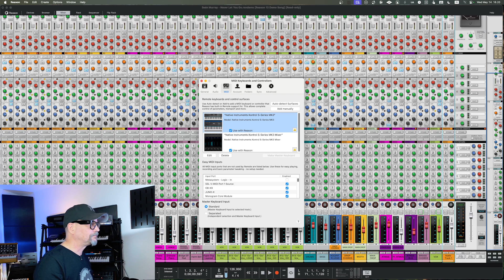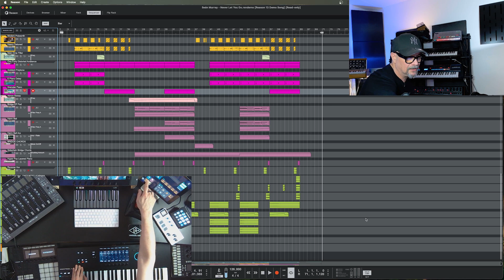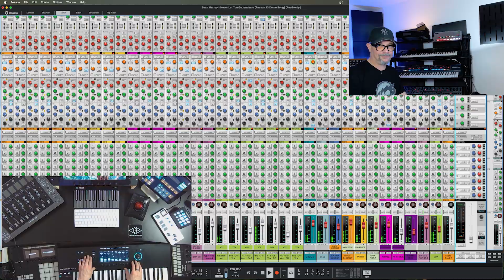Reason 13 And Komplete Kontrol MK3 Work Together Like Magic!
Hi there! This one’s a bonus video for Reason 13 users who have a Native Instruments Komplete Kontrol MK3. It highlights how you can utilize the keyboard’s full functionality and integrate it seamlessly with Reason 13. I didn’t create this setup myself, so I’ll put the credits and links in the video description. I found this pretty neat, so I wanted to share it with you and see what you think.

Here’s how to set it up:
✅ Go to the download page and download the files.
✅ Copy them into your Library folder: Application Support / Propellerhead Software / Remote.
✅ If the “Remote” folder doesn’t exist, create it and place the codecs and maps there.
✅ In Reason, open Preferences / MIDI and add them manually.
✅ Assign them to the Native Instruments Kontrol S49 DAW port. Ignore any port conflict warning—it still works perfectly!
✅ Finally, in Reason’s mixer, select the master channel and lock it to the Native Instruments Kontrol Mixer device.

Once that’s done, put your Komplete Kontrol MK3 in DAW mode—it should hook in automatically! You’ll have transport control, banking, volume, mute, solo, and full integration with Reason’s mixer. It’s a pretty sweet setup that turns your MK3 into a powerful hands-on controller for Reason 13.

Check the link below to download the files and see the full setup.